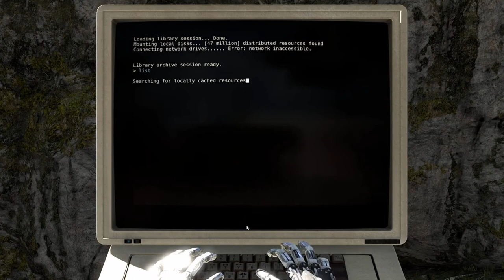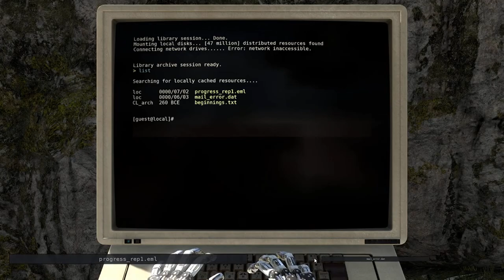Talos Principle - World A4 - All Sigils and Stars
World A4 of The Talos Principle

4 Sigils & 1 Star.

1:48 - Main computer
4:28 - Push it Further
9:38 - Above All That...
12:53 - Don't Cross the Streams!
13:45 - Branch It Out
15:45 - Star